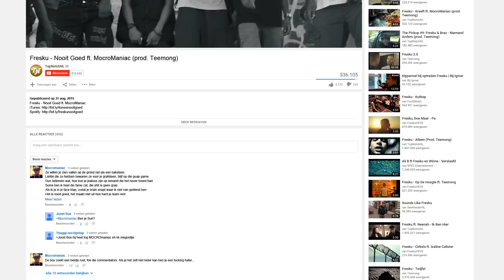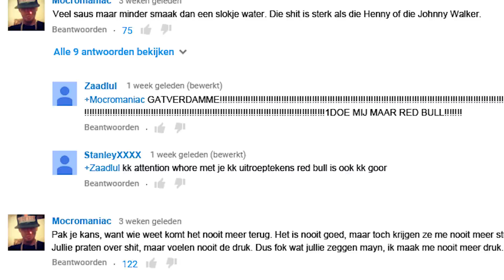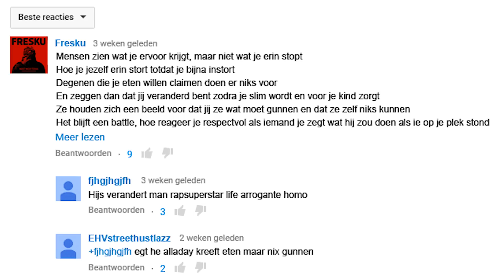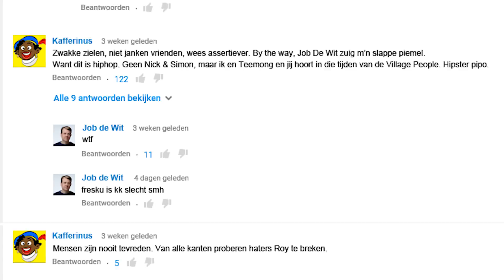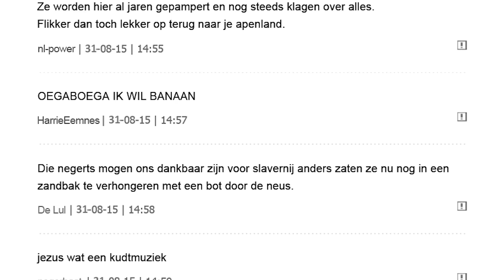Fresku - Nooit Goed ft. MocroManiac (prod. Teemong)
Beluister het nieuwe album van Fresku - Nooit Meer Terug

Op 4 september verscheen bij Top Notch het derde album van de Eindhovenaar Fresku. Het album heet ‘Nooit Meer Terug’, is geheel geproduceerd door Teemong en bevat gastbijdragen van onder meer MocroManiac, Ronnie Flex, Fit, Braz en Shirma Rouse.

CREDITS:
Camera en regie: Teemong

Nooit Meer Terug
Dit derde album is bij voorbaat al een van de meest besproken Nederlandse hiphopalbums van 2015. Het ligt in het verlengde van zijn twee voorgangers. Opnieuw wisselt Fresku gretig en gedurfd af tussen humor en openhartigheid, tussen komische kwinkslag en serieuze vertelling - waarbij het accent misschien wel meer dan ooit op de ernst ligt. Zelf omschrijft Fresku ‘Nooit Meer Terug’ als een album dat vooral over angst gaat: angst om als artiest niet meer mee te tellen, om teveel projecten tegelijk te willen, om als vader tekort te schieten, om niet mee te komen in de Hilversumse media-wereld. ("Het spel is vies," rapt hij niet voor niets op de titeltrack) Ondertussen denkt hij alweer zijdelings aan nieuwe projecten, aan de film die hij met Teemong wil maken, aan de workshops die hij moet geven. Maar de hoofdmoot is en blijft muziek, met ‘Nooit Meer Terug’ als voorlopige kroon op zijn werk.

TRACKLIST
01. Nooit Meer Terug
02. Kreeft ft. MocroManiac
03. Gooi Jezelf Weg
04. Trots
05. Nooit Goed ft. MocroManiac
06. Zo Doe Je Dat ft. Teemong, Braz & Go Back To The Zoo
07. Bitchboy
08. Ik Wil ft. Shirma Rouse
09. Gevangen
10. Alzheimer
11. Altijd Alleen ft. Glen Faria & Ronnie Flex
12. Rustig Aan
13. Meisjes/ Jongens ft. Louis Bordeaux
14. Al Is Het Ver Weg ft. Sevdaliza

Top Notch is een platenlabel, dat vooral bekend werd met uitgaven van Nederlandse hiphop. Tegenwoordig geven we allerlei soorten muziek, films en boeken uit. Top Notch is marktleider van de Nederlandse hiphop en een van de meest succesvolle independent labels in zowel Nederland als in België.